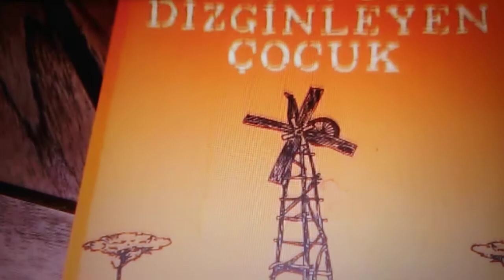Windmill inventor from Malawi - William Kamkwamba